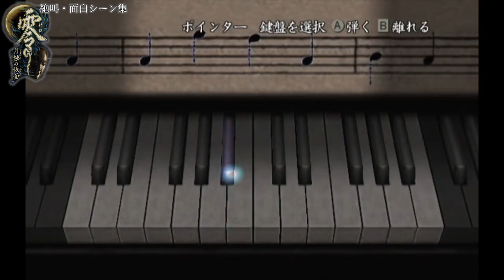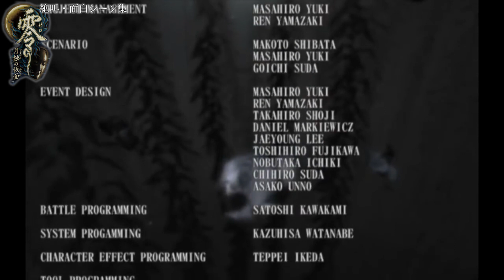ホワイトの『零 月蝕の仮面』絶叫集